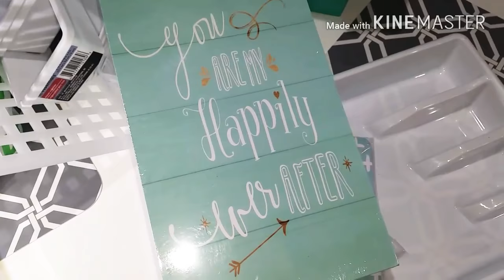Dollar Tree haul, varias cositas muy bonitas de primavera 🌸 🍃 🌸 🍃 🐇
Espero que les guste éste video de compras en el Dollar Tree ya que ahorita hay varias cosas hermosas con motivo de la pascua y la primavera 🌸 🍃 🌸 🍃 🌸 🍃